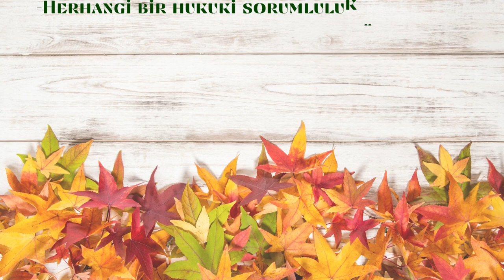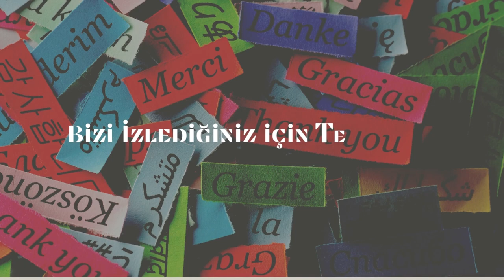İlticadan Ret Alanların İlk Yapması Gerekenler nelerdir?